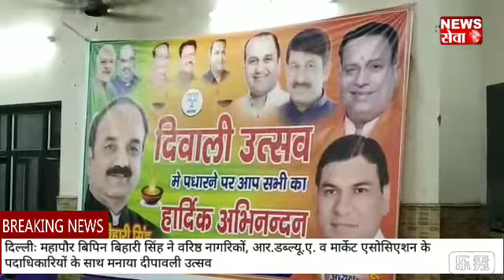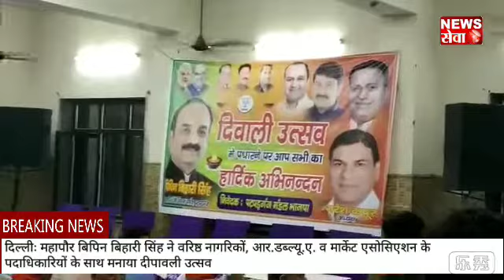दिल्लीः बीजेपी पटपड़गंज मंडल दीवाली मिलन समारोह,मेयर बिपिन बिहारी सिंह भी हुए शामिल